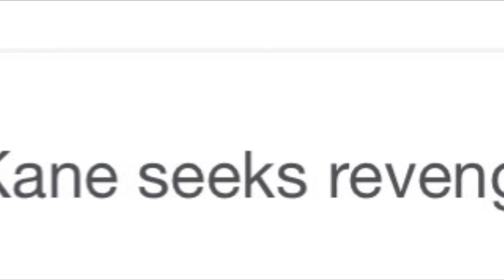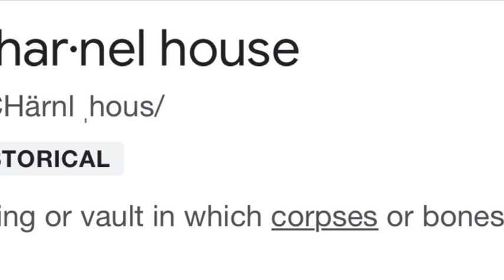Snowfall Season 6 I-Spy Prediction. Major Character Death Coming Soon ?